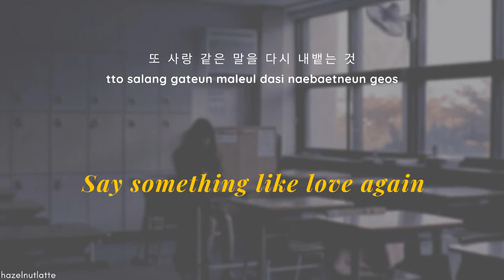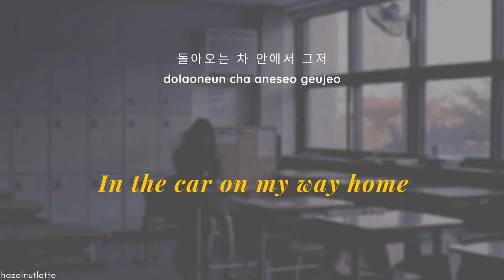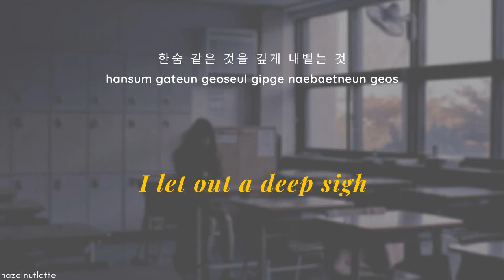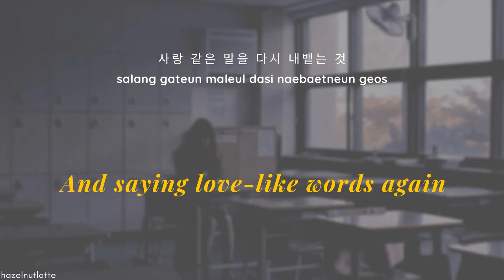Heo Hoy Kyung - So Life Goes On (Lyrics) [HAN/ROM/ENG]